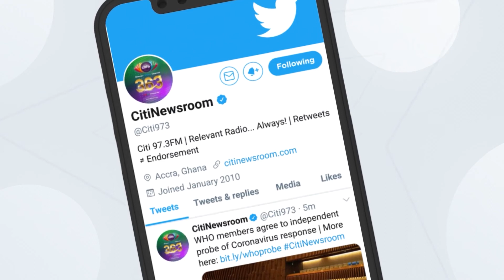Committee set up to select brand name for Ghana movie industry | Breakfast Daily